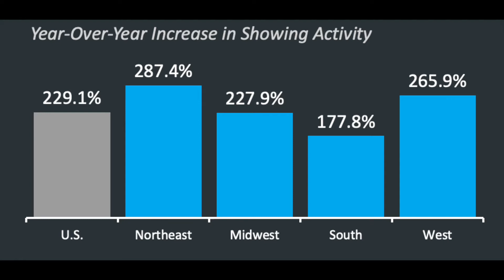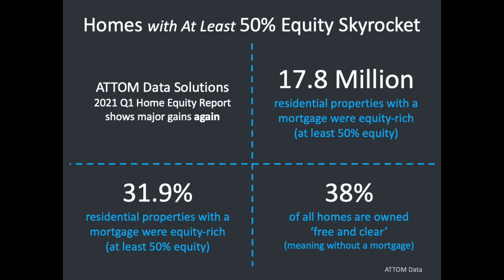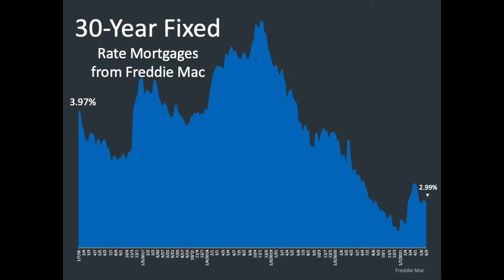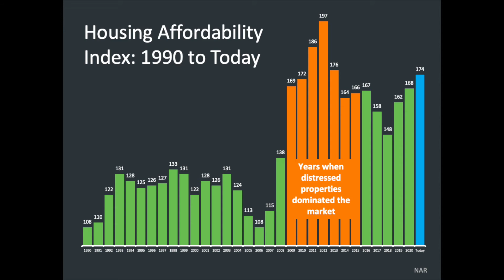Is There a Las Vegas Housing Bubble or Not?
I get this question a lot; Las Vegas housing bubble —yes or no? There is a lot of misinformation out there aboout our real estate makert. Many are making unrealistic comparisons to the run up that preceded the Las Vegas housing bubble and subsequent Great Recession. In this video (and in my business and my own personal life), I turn to the data to see what it says about what is happening now and what that might mean for the future. As Mark Twain said, "history doesn't repeat itself, but it often rhymes." This housing market is not like the last one, but it's not without its share of problems. They are unique problems that need unique solutions.

Now, data can easily be skewed, which is what a lot of the media is doing to create juicy headlines. For example, I read recently that "housing inventory has doubled." While that is technically true, the reality is that inventory doubled from nearly zilch to next-to-zilch. That still means we are still way short in our supply, and a ways away from this market shifting from a sellers market to a buyers market. Until that inventory number doubles and doubles and doubles again, coupled with buyer demand simmering down, we will continue to see rising prices... but no bubble.

Have questions about Las Vegas, real estate in general, or are you thinking of buying, selling, or investing in Las Vegas real estate or Summerlin real estate?